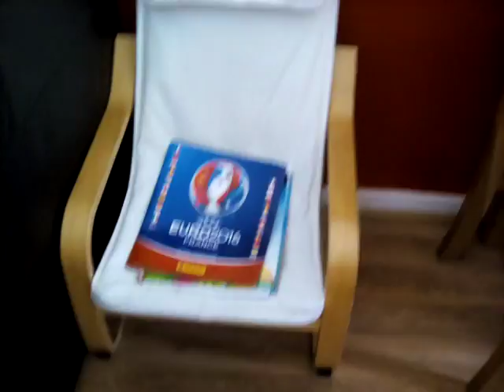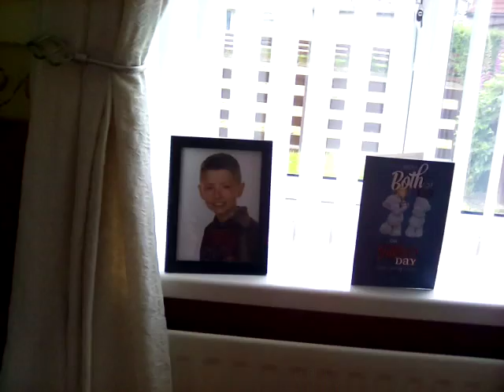Louies life inside